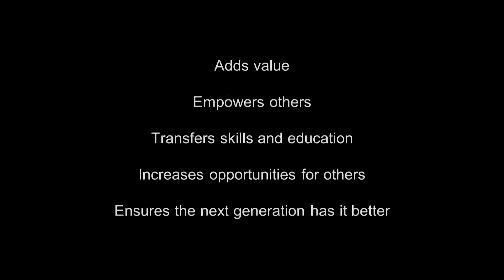Africa can lead the world. But, will we? | Seni Sulyman | TEDxYaba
Africa has had a history of missed opportunities: first, the Agricultural revolution of the 1800s, and, later, the industrial revolution of the 1900s. It is also likely that future generations will look back thinking this generation of Nigerians missed out on the technological revolution of its day. Seni Sulyman discusses the actions Africans can take today to maximize the opportunities of this era. A key step, he notes in this introspective talk, is tackling the leadership gap in Africa.  This talk was given at a TEDx event using the TED conference format but independently organized by a local community.